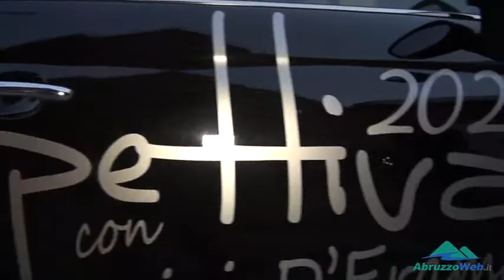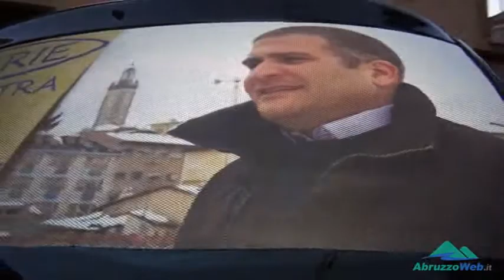L'AQUILA LUIGI D'ERAMO IN CAMPO PER LE PRIMARIE DEL CENTRODESTRA